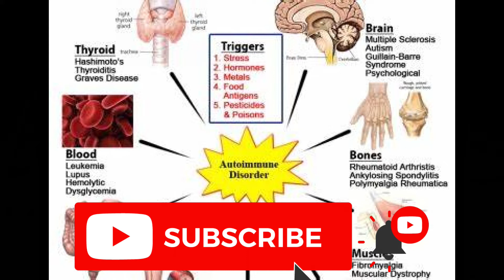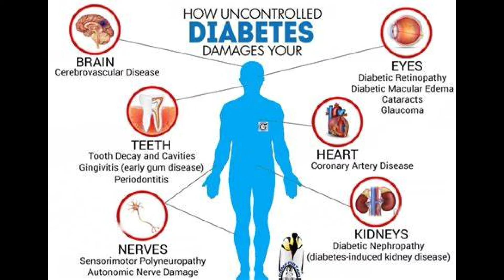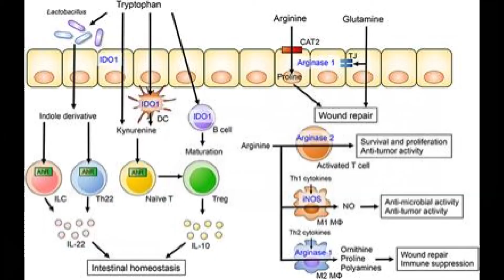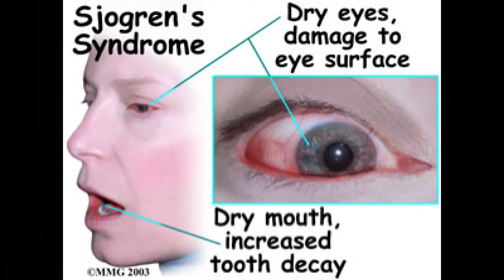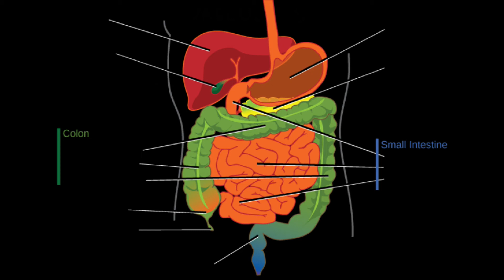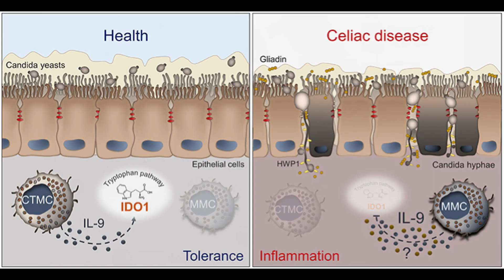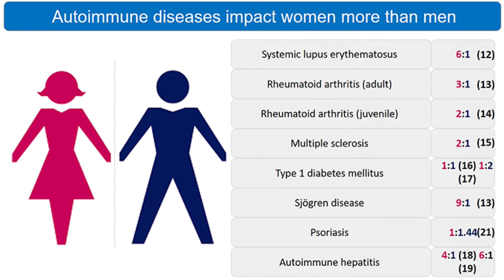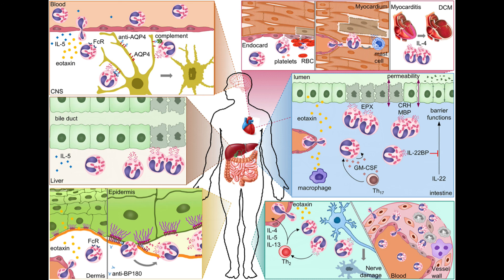Autoimmune Diseases Types Symptoms Causes and More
What is an autoimmune disease?
An autoimmune disease is a condition in which your immune system mistakenly attacks your body.
The immune system normally guards against germs like bacteria and viruses. When it senses these foreign invaders, it sends out an army of fighter cells to attack them.
Normally, the immune system can tell the difference between foreign cells and your own cells.
In an autoimmune disease, the immune system mistakes part of your body, like your joints or skin, as foreign. It releases proteins called autoantibodies that attack healthy cells.
Some autoimmune diseases target only one organ. Type 1 diabetes damages the pancreas. Other diseases, like systemic lupus erythematosus (SLE), affect the whole body.